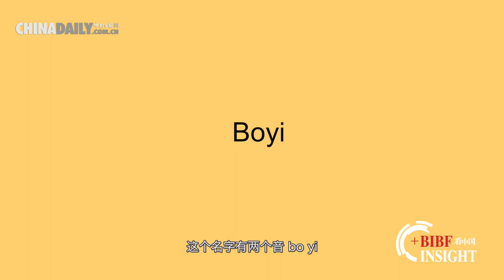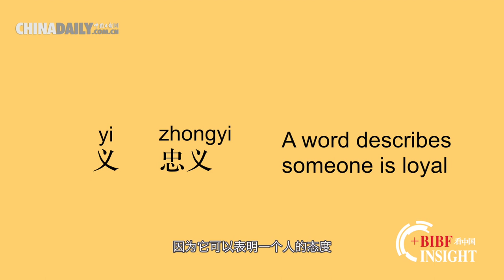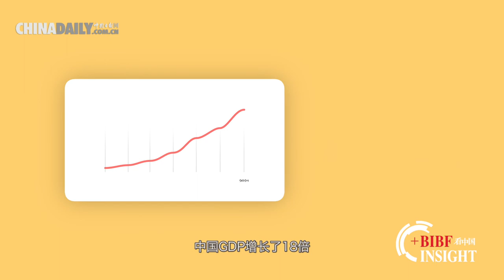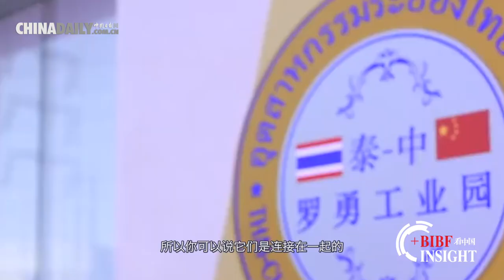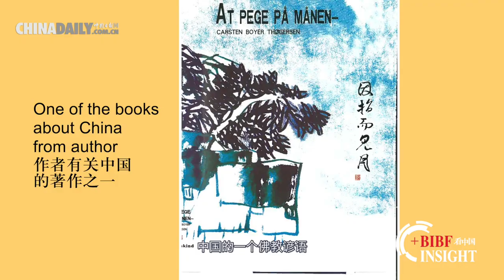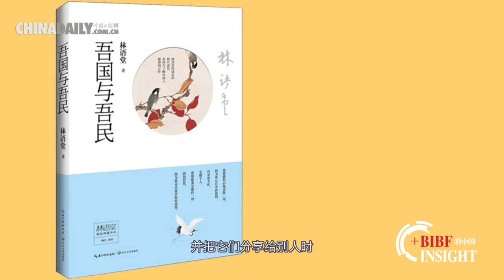China in the eyes of a Danish Sinologist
In this video, we talk to Carsten Boyer Thoegersen, Danish Sinologist and Former Danish diplomat in China, who has spent over 20 years living and working in China. He shares his thoughts on the Belt and Road Initiative and the Global Development Initiative, the driving force behind China's rapid development, China's cultural influence in the world as well as his personal experience with China and Chineseculture.